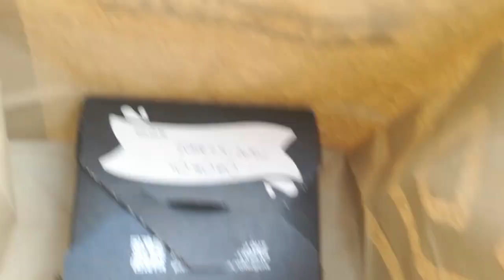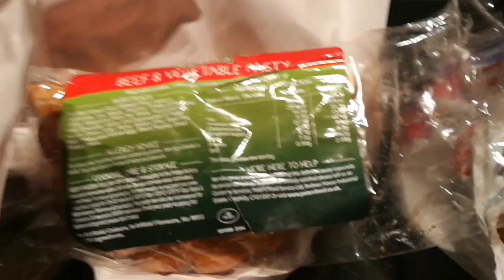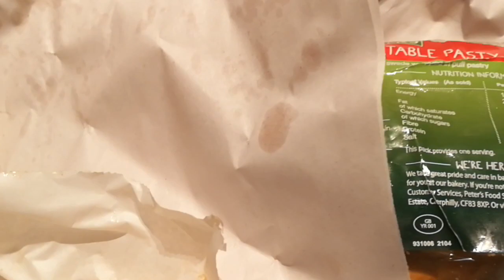Takeout Thursdays #15: The Great British Special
Lost footage from May 2022. No music, no beefeaters, all carbs.